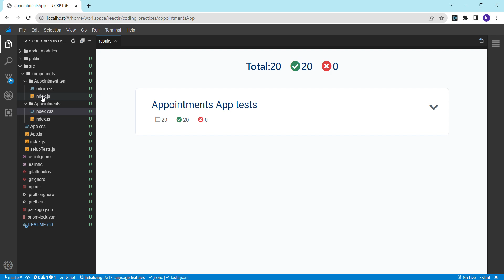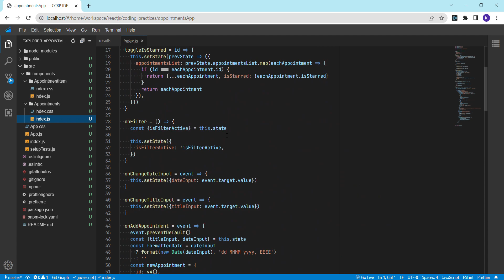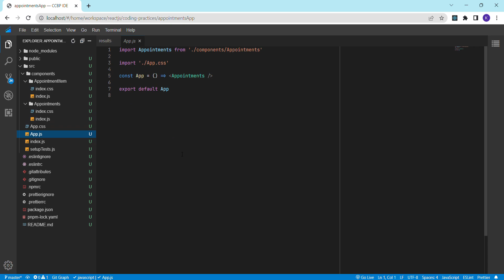CODING PRACTICE 16 | APPOINTMENTS APP |REACT JS | CCBP 4.O